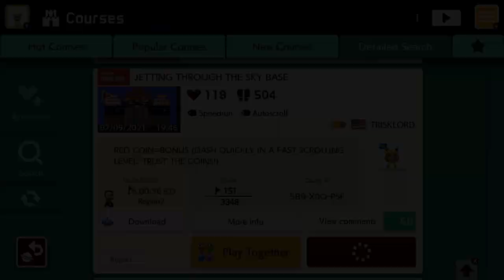JETTING THROUGH THE SKY BASE by TRISKLORD 🍄 Super Mario Maker 2 ✹Switch✹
Super Mario Maker 2 ✹Switch✹【2021】Playlist RED COIN=BONUS (DASH QUICKLY IN A FAST SCROLLING LEVEL. TRUST THE COINS!)